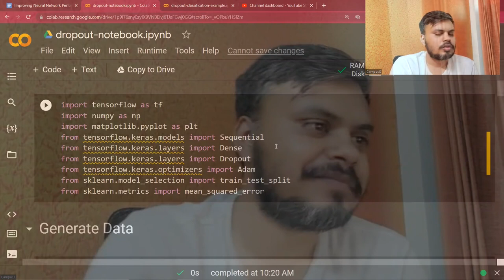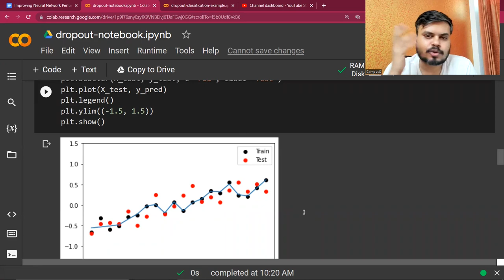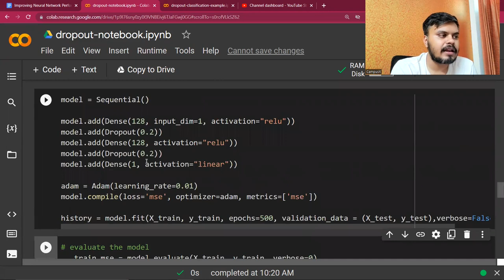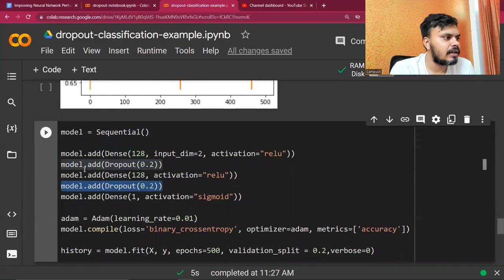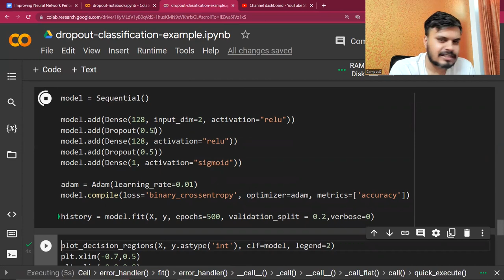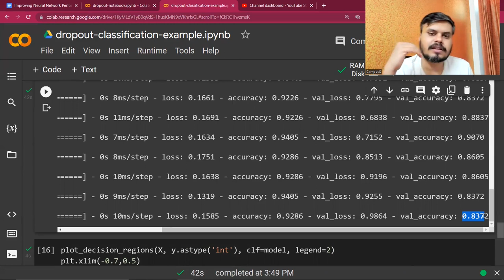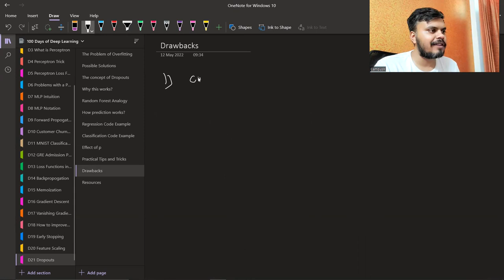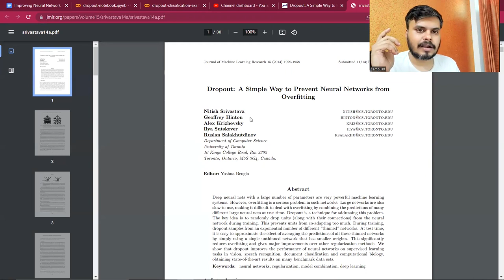Dropout Layers in ANN | Code Example | Regression | Classification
In this video, we explore the power of Dropout Layers with code examples for both Regression and Classification tasks.